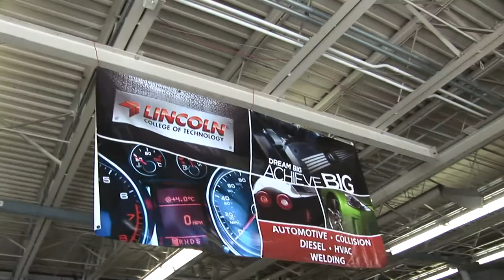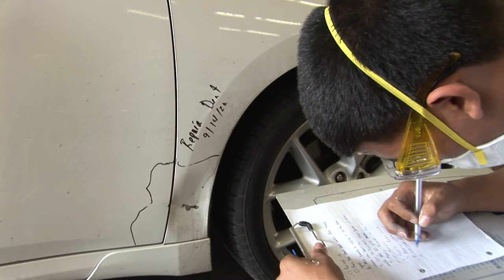School Zone Dallas Presents: H. Grady Spruce High School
Dallas ISD's partnership with Service King has created an outstanding state-of-the-art auto collision program at H. Grady Spruce High School. Check out this video to learn more.